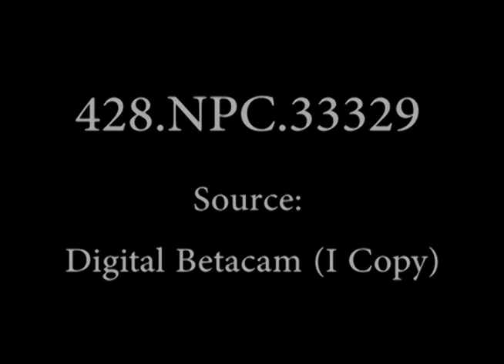Mayflower II, Plymouth Rock, War Ships, and Cape Cod Canal 16mm Film, 1963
October 24, 1963 1) MS Mayflower II tied-up, port side to, at the State Pier, Plymouth, Mass.; reflection of the ship on water. VG2) CU Mayflower II; PAN up slightly to rigging. VG3) CU Mayflower II with small pulling boat tied-up along starboard side; PAN up length of mainmast. VG4) ECU Mayflower II, poop deck and stern of the ship. VG5) CU Mayflower II; two women dressed in pilgrim clothing standing by the railing in mid bg; small pulling boat tied up alongside. G6) CU Down over Plymouth Rock, date, 1620 carved in the rock; shadow of the fence around plays on the rock. G7) MS Plymouth Rock memorial; thoroughfare directly in fg, leading off to left. VG8) MS Mayflower memorial framed by part of a tree at right. VG9) MS Plymouth village; part of Mayflower II in bg at the docks. F-P10) MCU Down over reflection in water of the Mayflower II; PAN up to stern of the ship at State at State Pier with its colorful design and painting on stern area. VG11) ECU Mayflower II (SV). VG12) LA MCU Mid-part of one of the masts with rigging and platform. VG13) CU Down over weather-deck to one of the cabin areas which is ship"s chart room; PAN up along the mast to show rigging lines, etc. VG14) CU Down over deck, woman dressed in pilgrim clothing walks over the deck; PAN up length of mainmast to rigging, platform used as crow"s nest. VG15) LA CU Length of mainmast to crow"s nest and extensive rigging. VG16) CU Ship"s bell. G17) MS Mainmast. G18) CU Mannequins dressed in clothing of the period signing the Mayflower Pact aboard the Mayflower; PAN of five mannequins, two of them seated, one of them signing the Mayflower Pact. VG19) CU Two of the mannequins dressed in clothing of the period; one of the men signing the Mayflower Pact using a quill pen; they look very life-like. VG20) MCU Cannon on lower deck of Mayflower II. VG21) LA MS Bowsprit; PAN on down to right of the bowsprit to colorful prow of Mayflower II, various designs; bridge of the ship off to right.22) MS PAN USS CALCATERRA (DER-390) underway in Cape Cod Canal. G-F23) MS USS CALCATERRA transiting the Cape Cod Canal. F24) LS USS CALCATERRA underway in Cape Cod Canal; both banks of the Canal are in view. VG25) LS USS CALCATERRA underway in Cape Cod Canal (SV). VG
Dates,